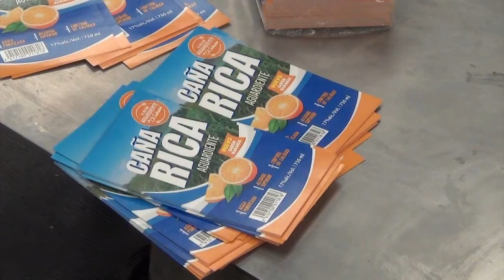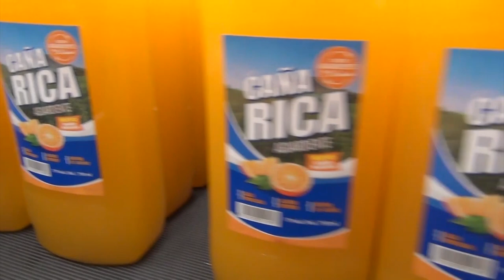Nuevo sabor y la misma calidad: Caña Rica 🍊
En Distribuidora Salvadoreña nos encanta innovar, es parte de nuestro ADN. Tenemos un gran equipo de trabajo para ofrecer a nuestros clientes nuevos sabores y experiencias.

Esta vez, el mejor aguardiente de El Salvador, con un toque único: Caña Rica Sabor Naranja.

Fue un proceso de innovación hasta dar con la máxima calidad, un trabajo con la pasión por ser el #1.